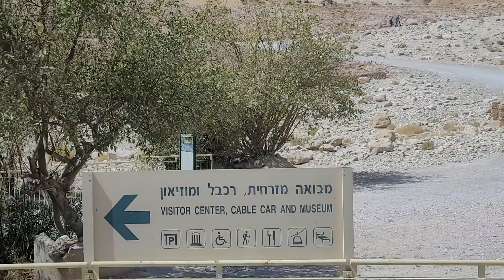LA AUTOESTIMA BY SANTA SORIANO🤍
COMPARTE para mas videitos cool! Te quiero mucho!

MARIA ORTEGA💗💗💗